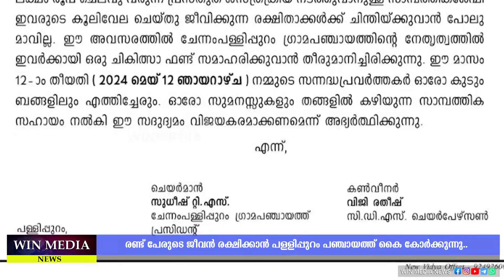രണ്ട് പേരുടെ ജീവൻ രക്ഷിക്കാൻ പള്ളിപ്പുറം പഞ്ചായത്ത് കൈ കോർക്കുന്നു..